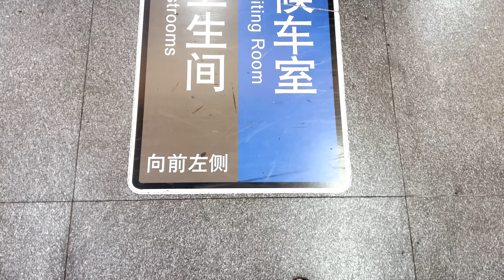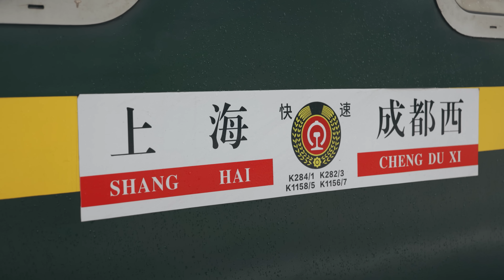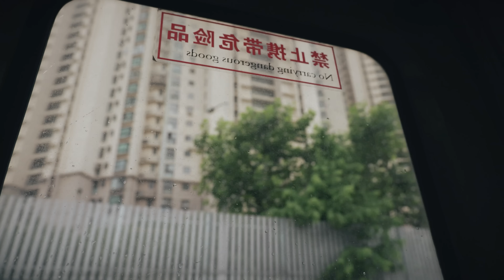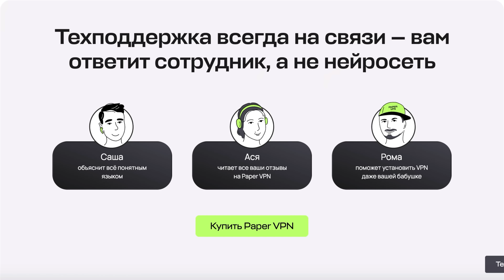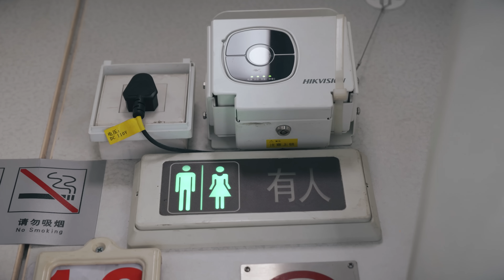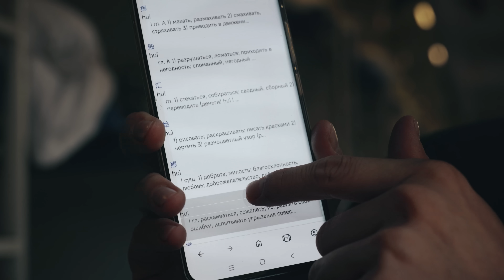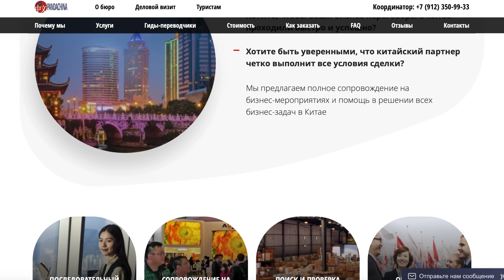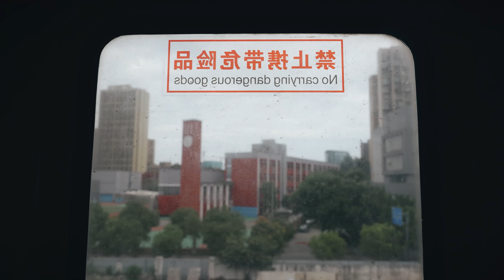36 часов на поезде по Китаю: как выжить в плацкарте и не сойти с ума / Хуже, чем РЖД?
- Кредитная карта Альфа-Банка с годом без % и бесплатным снятием наличных. Оформите онлайн и получайте суперкэшбэк рублями каждый месяц
- Лучшие гиды-переводчики для туризма и бизнеса в Китае в бюро Панда

- Поехали с нами в туры «Хочу домой» в Пакистан, Марокко, Грузию и другие места

Контакты ШОЛБАНА, который поможет произвести в Китае или привезти оттуда все что угодно

Леня Пашковский и «Хочу домой» сели в плацкарт поезда Шанхай - Чэнду, чтобы за 36 часов проехать весь Китай с востока на запад, от побережья до границы с Тибетом. Путешествие на поезде - это отличный способ узнать страну, познакомиться с разными ее жителями, увидеть ее природу, понять, как меняется Китай и его жители, чем дальше вглубь страны ты заезжаешь.
Мы познакомимся с разными народностями, говорящими на разных языках, попробуем разную китайскую кухню, немного изучим китайский язык, поговорим с молодыми китайцами и пенсионерами: узнаем, чем они живут, занимаются, о чем мечтают и куда едут.
Поездка на поезде через весь Китай в плацкарте - это весело, колоритно и немного сводит с ума.

СОДЕРЖАНИЕ

00:00 Мы проедем весь Китай на поезде
01:28 Китайский вокзал - это космос
03:51 В китайском поезде все можно
05:20 Вечеринка начинается
06:55 Шикарная жизнь китайских пенсионеров
14:11 Заводим друзей в каждом вагоне
15:35 Русские китайцы
16:23 Почему в Китае не пользуются наличными
17:40 Снова едим
18:16 Туалетный обзор
18:55 Приколы китайского языка
23:38 Тихий час
25:47 Приколы китайского общения
28:18 Скромный миллионер
30:08 Пробую жесткий китайский массаж
32:05 Снова едим
33:05 Начальник из Тесты в тамбуре
35:45 Приколы китайской моды
37:00 Заводим друзей в тесных тамбурах
42:06 Почему я чувствую себя дураком
43:25 Культ кипятка в Китае
45:53 У китайской молодежи нет мечт?
51:00 Что я понял про Китай (очень сложно)

USDT (TRC20) - TQcdVbujRwNodTbmiPbMqCTR75QrWiLmD8
USDT (ERC20) - 0x85a0b98AcD74595EB35b497Cc715601aA5893Ba1
BTC - bc1qw267r2mrg4t3k8r47eqrvshsutlcjgx8v806dd
ETH - 0x85a0b98AcD74595EB35b497Cc715601aA5893Ba1